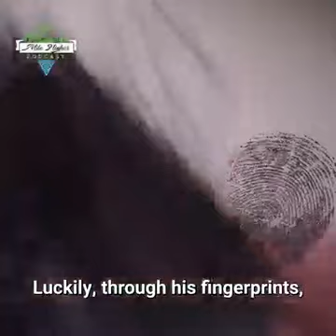The Case of Angela Simpson & Terry Neely